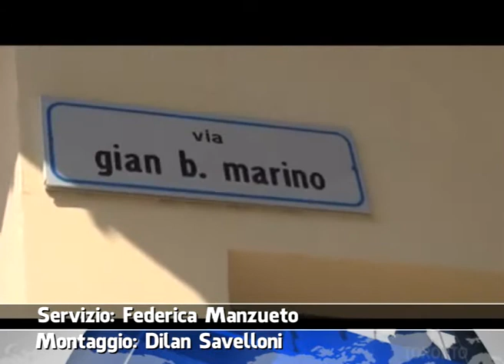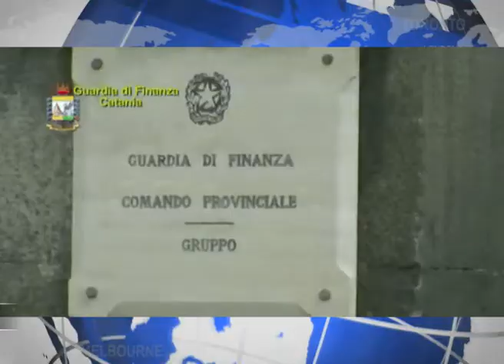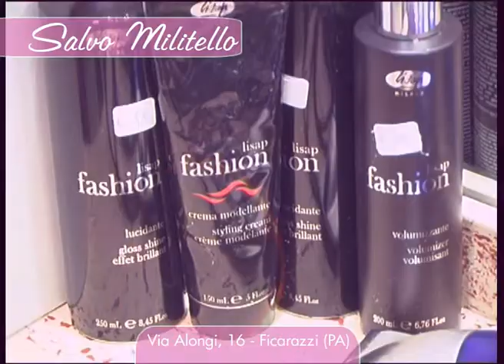VG8 - EDIZIONE 08 APRILE 2014